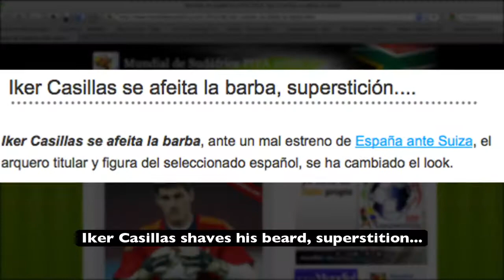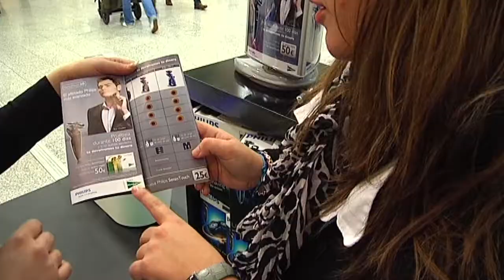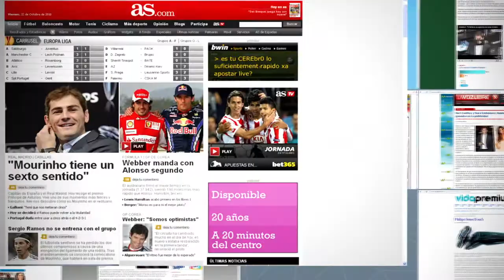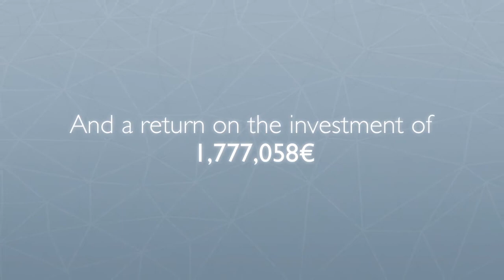Case Study Iker Casillas & Philips launching SensoTouch Shaver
This is the story about how we created a huge expectation for the launch of our new shaver SensoTouch 3D working together with Iker Casillas. Captain of the Spanish National Soccer team.